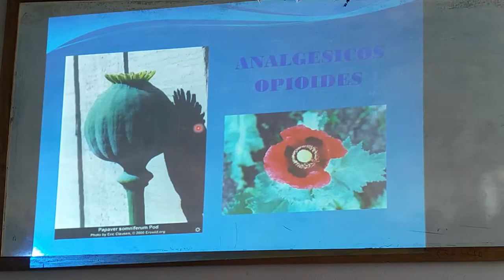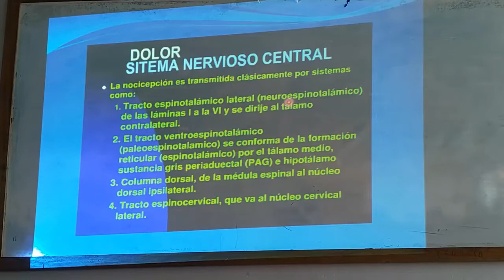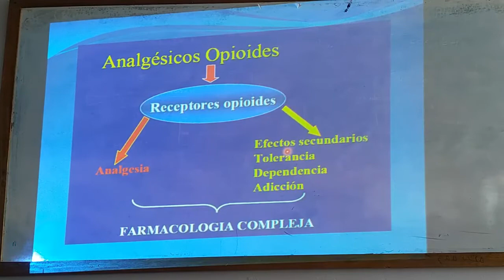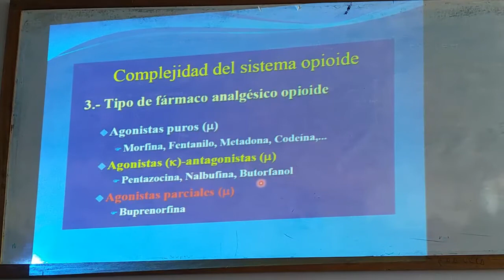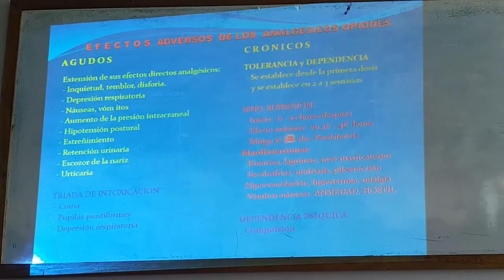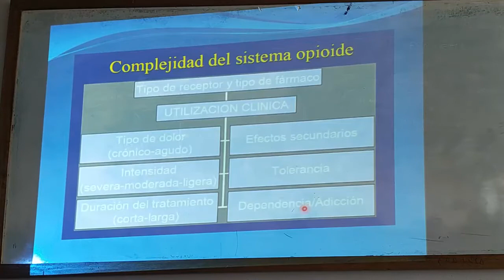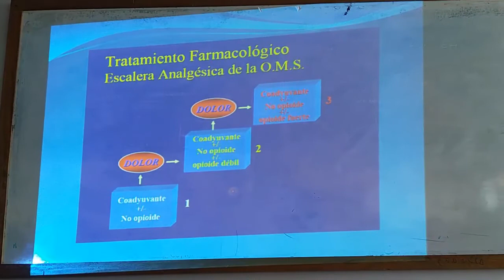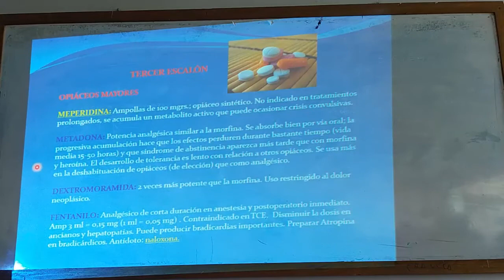Clase 29.3 Farmacología: Opioides